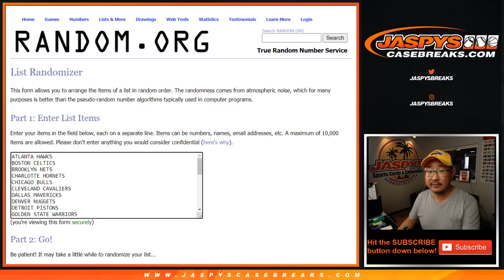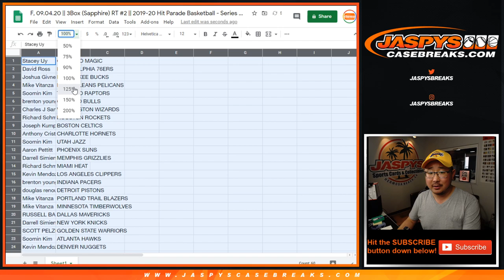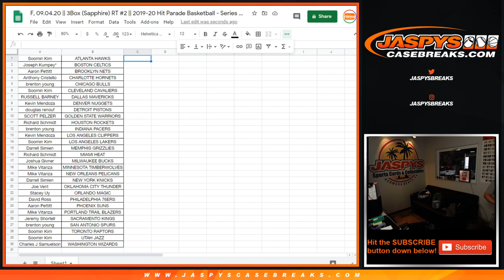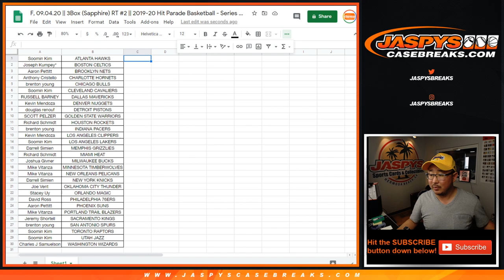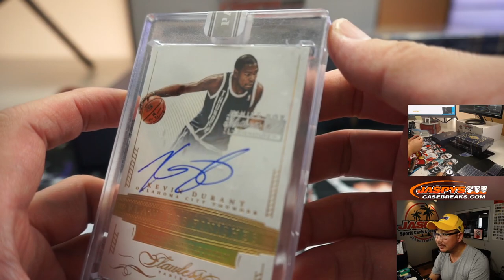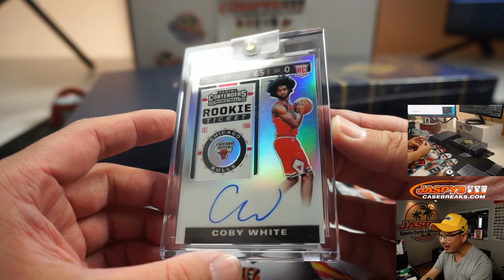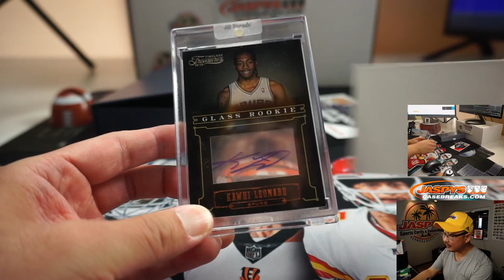F, 09.04.20 || 3Box (Sapphire) RT #2 || 2019-20 Hit Parade Basketball - Series 10